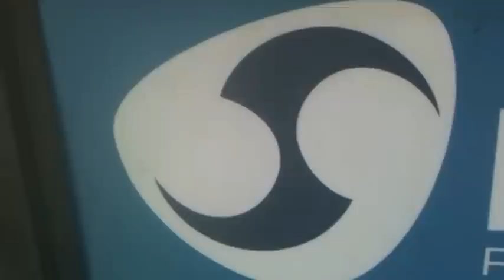Burgers Brisbane Visit